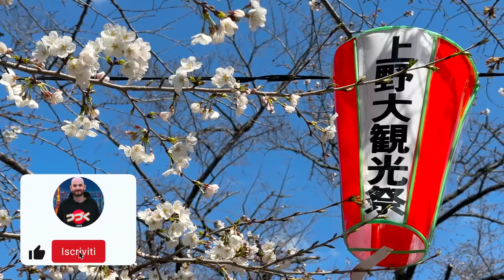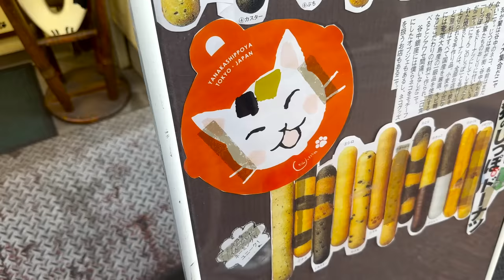LA FIORITURA DEI CILIEGI A TOKYO - HANAMI 2023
In questo video vi porto con me a vedere lo spettacolo della fioritura dei ciliegi a Tokyo in alcuni dei luoghi più famosi della città! Buona visione :-)